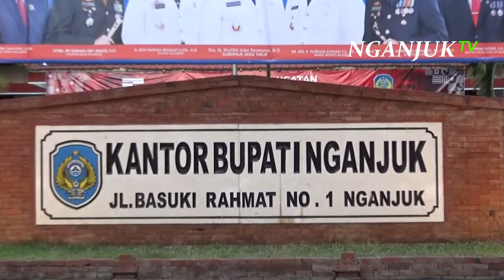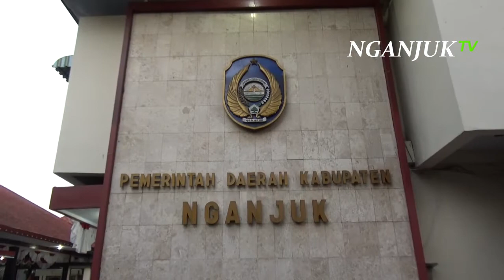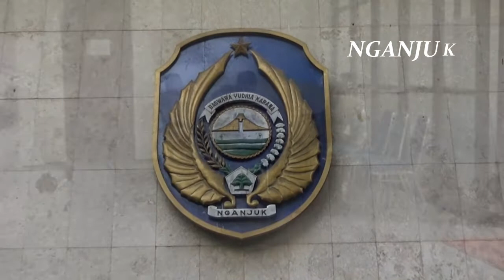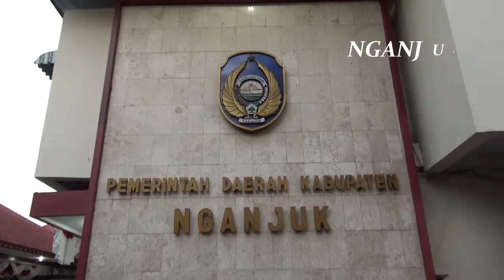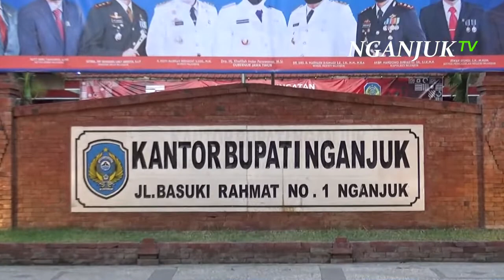Ada Apa? Mendadak Semua Kepala OPD & Asisten Jalani Assesment Bupati Nganjuk | Nganjuk TV